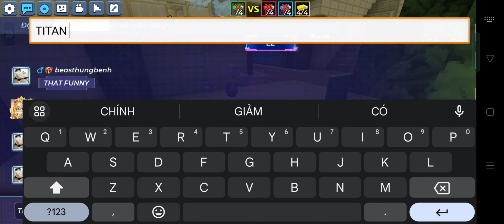Hunting talent player in Bed Wars, Epic Fight Venus_BMG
Hunting talent player in Bed Wars, Venus_BMG